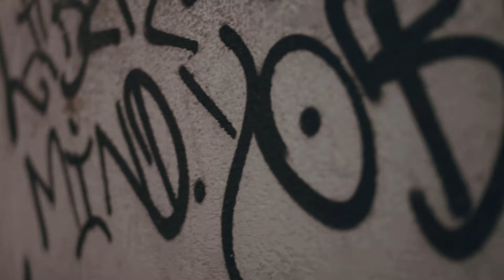raku x romaN - las in urma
Mulţumim celor care susţin muzica!

Muzica: BaLu'
mix: BaLu' & raku
master: bru

DOP & colorizare: Octavian Lucian
editare: raku